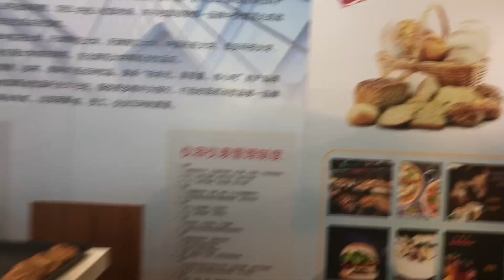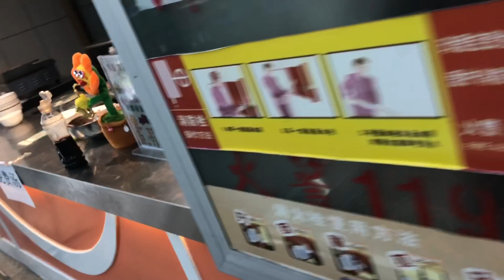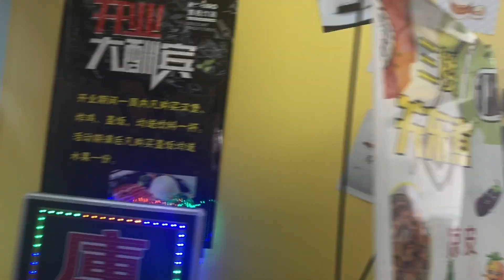Visit my university canteen with me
Visit my university canteen.